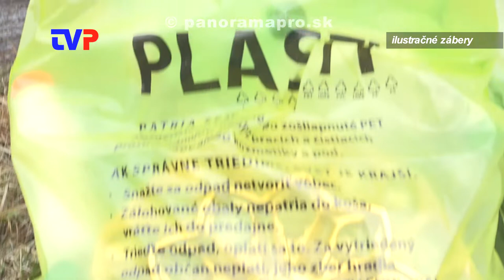Vysoké poplatky za odpad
Obyvatelia obce Hodruša - Hámre sa sťažujú na zvýšenie poplatkov za komunálny odpad.